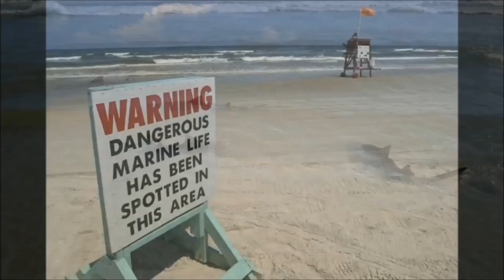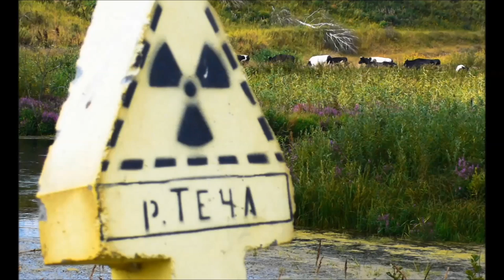TOP 15 Lugares Más Peligrosos De La Tierra!!!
Los 15 lugares más peligrosos donde una persona podría estar.